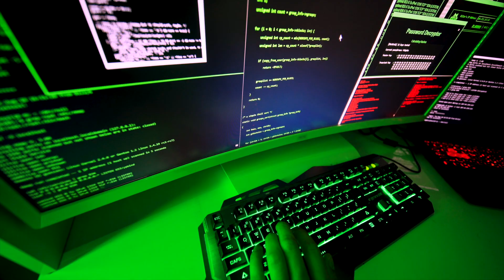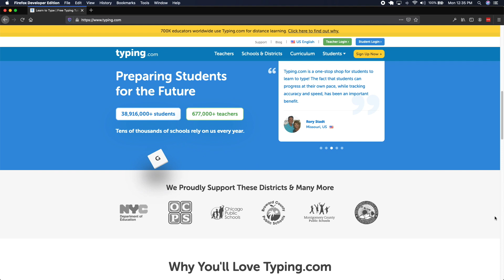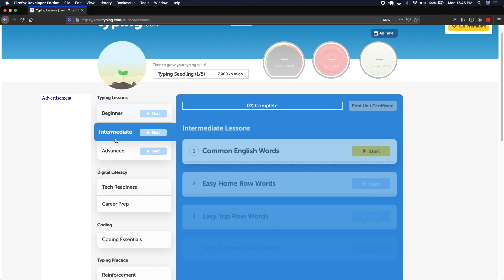Do You Need To Know How To Type To Code? [Self Taught Programmers & Web Developers]